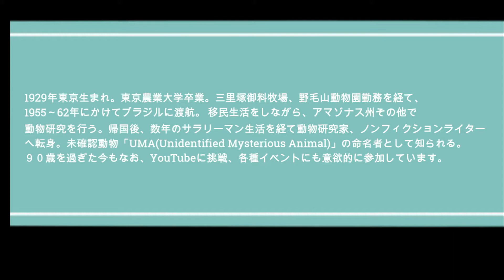實吉先生が語るヤモリ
ヤモリの特徴、呼び方、生態、危険性等について語ります。

新刊著書：
日本人と動物の歴史 日本人にとって動物とは何か
Amazon.co.jpによる
詳細はこちら

キモイけど実はイイヤツなんです。 怖いのに何だかかわいく思えてきちゃう生きもの図鑑
Amazon.co.jpによる
詳細はこちら